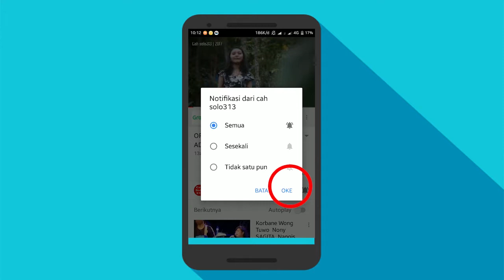Wajib Nonton Road Race SKUTER VESPA 200CC Lucu Banget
Cara Bisnis
Bisnis Online
Tutorial
PerBank